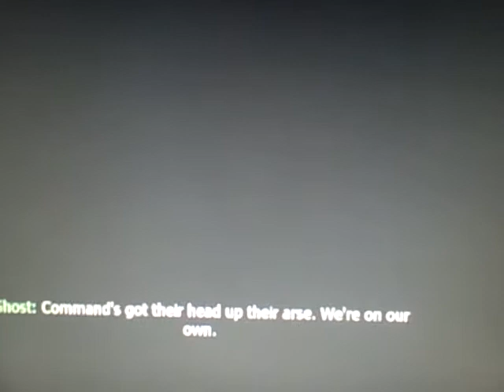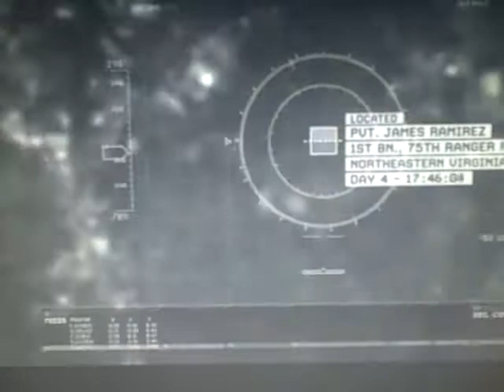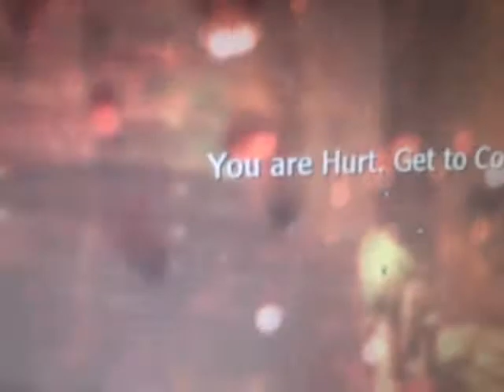Modern Warfare 2 Virginia Assault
Campaign mode of Modern Warfare 2 for your convenience :)
Attack on Virginia, U.S.A. Ranger response team.